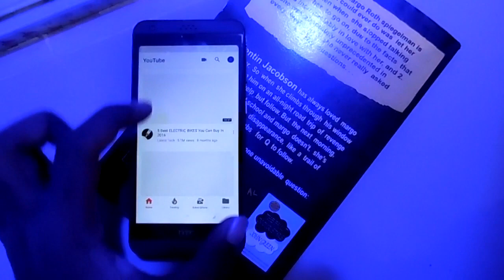Get Apple WatchOS Interface on Android Phone | Launcher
Probably one of the best launchers you can find on Android.

For any kind of questions, do comment.
Thanks.